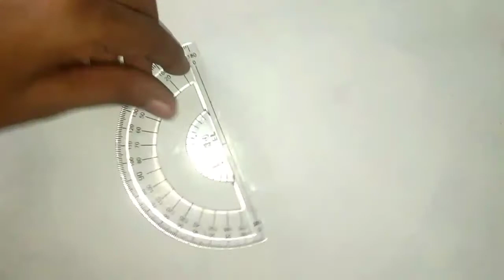How to draw a banana || How to draw a banana easy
About this video :
In this video I show you how to draw a banana.

Follow me -

Cute drawings

How to

                      NOTE